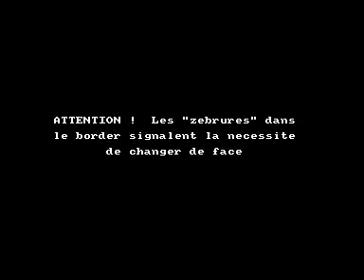twinworld for Amstrad CPC (cheat mode)